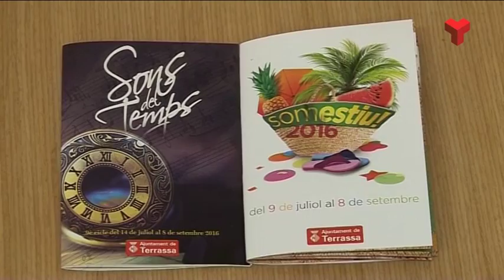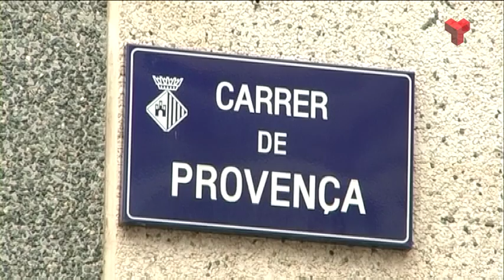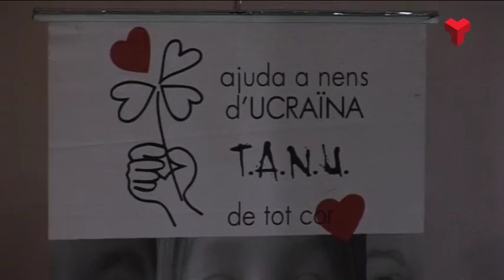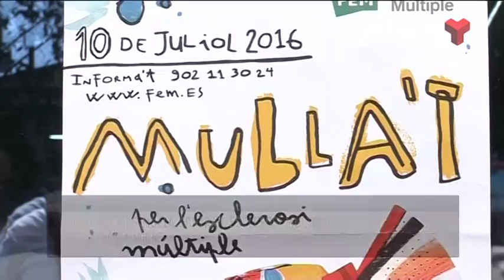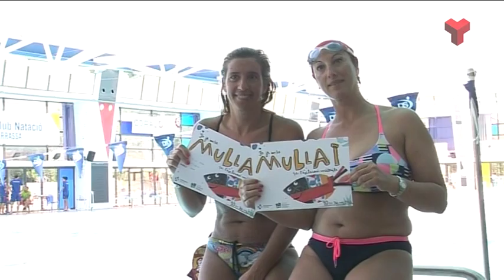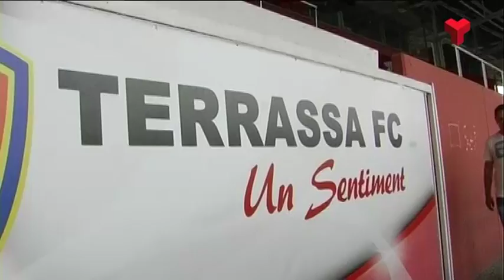Informatu Tarda dilluns 11-07-2016 de Canal Terrassa